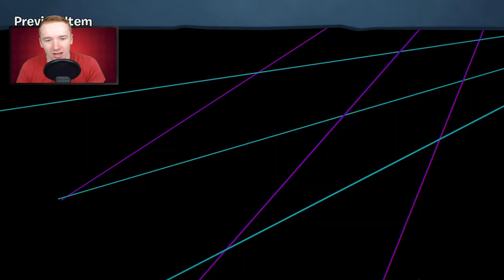SUMMER DAYZ FESTIVAL: New Prize Map & Acorn Legendary Costume - PvZ Battle for Neighborville🔴Live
SUMMER DAYZ FESTIVAL: New Prize Map & Acorn Legendary Costume - PvZ Battle for Neighborville

Welcome to PLANTS VS ZOMBIES: BATTLE FOR NEIGHBORVILLE!

Today we are gonna be taking a look at everything new in the latest SUMMER DAYZ FESTIVAL!! :D

Add me on Origin (PC): RedHeadGamer16
Add me on PS4: Redhead_Gaming16
Add me on Xbox/Microsoft: RedHeadGamer16

Plants vs Zombies Battle for Neighborville (PvZBFN) is the latest edition to the PvZ franchise and was released on the 18th of October 2019.

From the very first mobile game, to garden warfare to battle for neighborville I have loved the Plants vs Zombies franchise. I think mostly it's the wacky and strange universe that allows the most crazy ideas to just fit. Who'd have thought that having garden plants battling against a zombie horde could be such an amazing experience. I also love how inventive Popcap have been throughout their games, always trying something new! I think the PvZ franchise has a big focus on the player base and allowing them to just have fun and feel like a kid again.

I am very excited to be bringing this game to the channel! Prepare for laughs, silly voices and whole load of garden/graveyard action!!! :D Enjoy!

Except that a crazy new coniferous conflict between brain-less and botanicals is brewing! What are you gonna do – call the crops? Soil your plants? Prepare to kick some grass in a plant-on-zombie conflict that will take you to the outer edges of Neighborville and back again.

KEY FEATURES

Go All Out in Online Multiplayer - Jump into the fray with up to 24 players in online multiplayer across a gigantic suburban skirmish. Bring the unique abilities of each character class to 6 PvP modes–including the new Battle Arena–and experience the unbeleafable thrills of combat.

Venture to the Outer Edges of Neighborville - The tension across the terra has expanded with free-roam regions that extend beyond the town of Neighborville. Squad up with up to 3 friends in the Giddy Park social region and take back Weirding Woods, Mount Steep and Neighborville Town Centre. It’s grow time!

Customize Every Character for Battle - Join the newest bloom in the age-old battle between plants and zombies with 20 fully customizable classes at launch, including a Team Play class for each faction. Deck every character out with ludicrous looks and wacky weapons that show off your unique personality.

SUMMER DAYZ FESTIVAL: New Prize Map, ? & More - PvZ Battle for Neighborville, summer dayz prize map, pvzbfn summer dayz prize map, plants vs zombies summer dayz, pvzbfn summer dayz prize map, new prize map pvzbfn, pvzbfn gilded oak costume, pvzbfn acorn legendary costume, summer dayz festival, new character, summer dayz, summer dayz gameplay, summer dayz festival plants vs zombies 2, plants vs zombies, plants vs zombies garden warfare 2, plants vs zombies 2, gaming, redheadgaming,